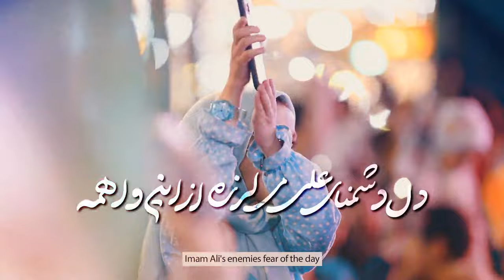محمدحسین پویانفر، جلسه دوم پويش كشوری نماز | Mohammad Hussein Pouyanfar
پویش کشوری نماز - یزد
ربیع الثانی 1402
شباب الحسن یزد
خواننده : محمد حسین پویانفر
هر کی نمازش قبول شد پیش خدا سرفرازه
آخه توی روز محشر سوال اول نمازه
نماز تسکین درد و نور عینه
نماز آرامش قلب حسینه
حسین تو ظهر عاشورا نشون داد
باید پای نماز مردونه ایستاد
از حنجر حسین پیچیده این صدا
حی علی الصلاه حی علی الصلاه
دل دشمنای علی میلرزه از این واهمه
قراره نماز بخونیم پشت مهدی فاطمه
نماز اوج شکوه و اقتداره
نماز برّنده مثل ذوالفقاره
سپاه مهدویون بی‌حریفه
نماز ما توی قدس شریفه
این فتح خیبره با ما بیا بیا